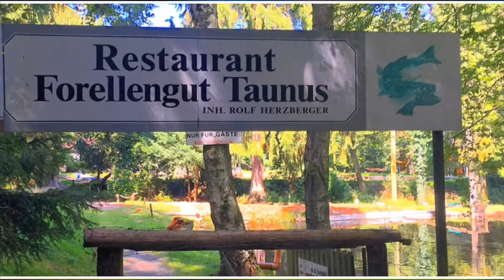VISIT FRANKFURT - Frankfurt Tours & Sightseeing by Jürgen Schreiter